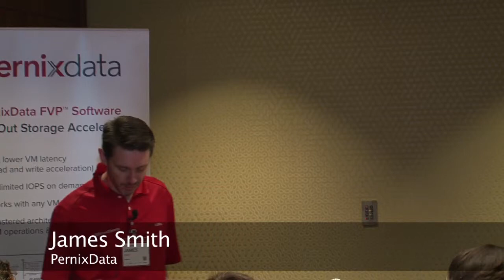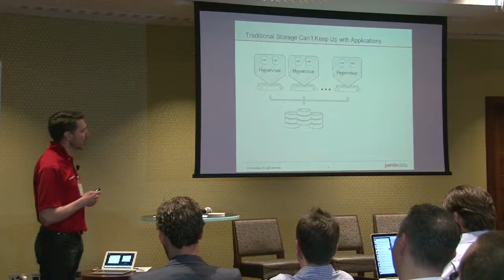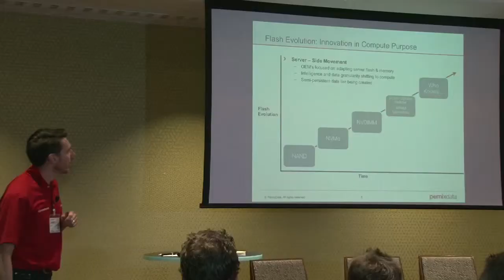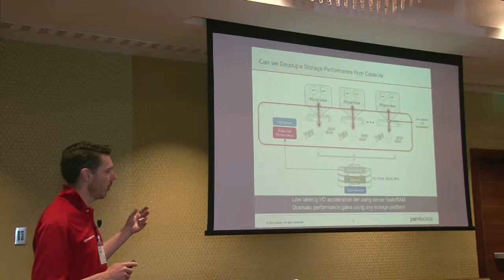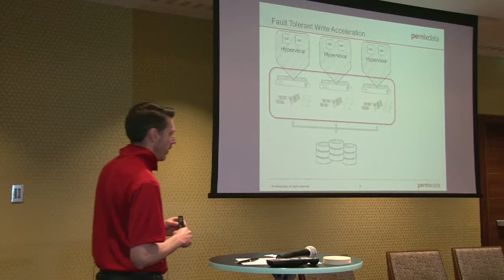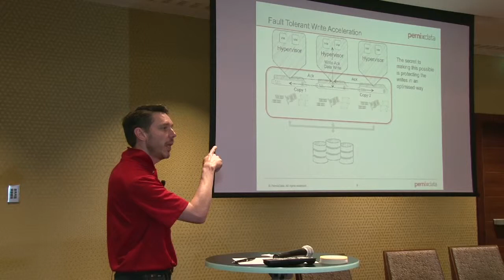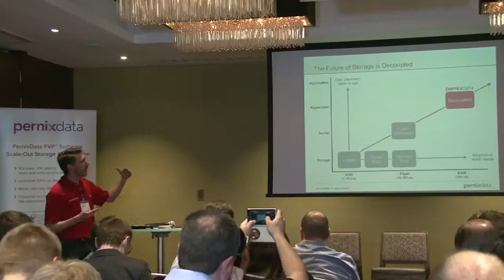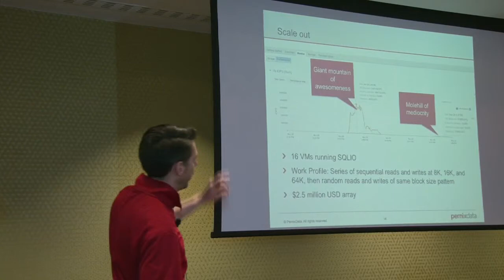Decouple Storage Performance From Capacity with PernixData FVPTM Software (James Smith, PernixData)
James Smith, System Engineer at Pernix Data, talks about FVP and its benefits.